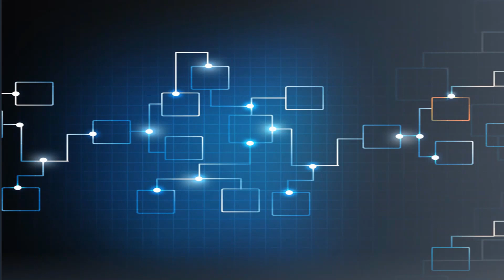PENTAS BICARA BUKU SIRI 1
Rakaman resensi buku oleh pelajar SK Convent, bagi memupuk minat membaca dikalangan murid serta untuk mempromosikan buku kepada warga SK Convent.